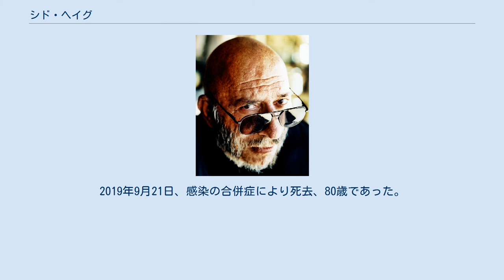シド・ヘイグ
シド・ヘイグ（Sid Haig, 1939年7月14日 - 2019年9月21日）は、アメリカ合衆国カリフォルニア州フレズノ出身の俳優。
 1939年にカリフォルニア州のフレズノで生まれる。
 初期作品では『コフィー』等、セックス・エクスプロイテーション作品で知られる、ジャック・ヒルの監督作品の常連であった。
 スキンヘッドの出で立ちで、数多くのホラーやサスペンス、セックスプロイテーション、エクスプロイテーション映画に出演していることでも知られ、近年ではそういったセックス・エクスプロイテーション作品に影響を受けて育ったクエンティン・タランティーノやロブ・ゾンビといった監督の作品に多く起用されている。
 特にロブ・ゾンビ監督作品に関しては『グラインドハウス』内のフェイク予告編の『ナチ親衛隊の狼女』と『ハロウィンII』を除くすべての作品に出演し、中でも『マーダー・ライド・ショー』シリーズで演じたキャプテン・スポールディングは近年の代表作である。
 2019年9月初旬、ロサンゼルスの自宅で転倒して入院、療養中に睡眠時の嘔吐後、肺感染症に苦しんだ。
2019年9月21日、感染の合併症により死去、80歳であった。